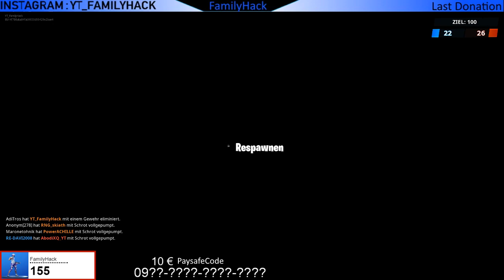Berühre einen riesigen leuchtenden Würfel, steige in einen Riss oberhalb von loot Lake ....